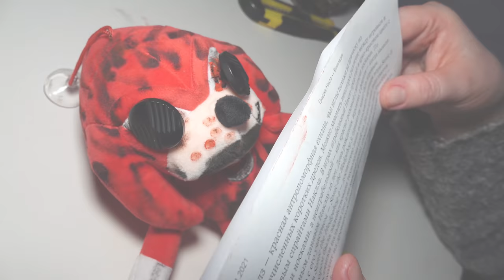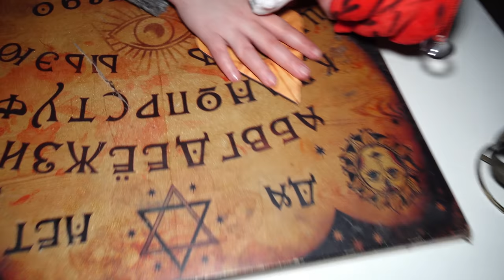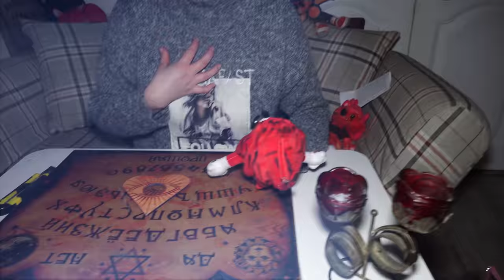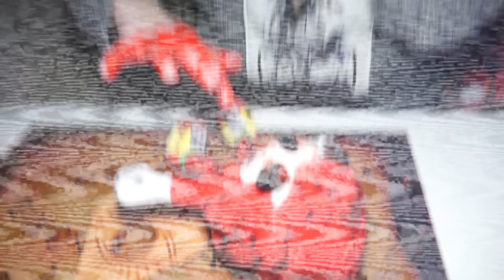(СТРАШНО) ВЫ НЕ ПОВЕРИТЕ Я РАЗРЕЗАЛА ЖИВУЮ ИГРУШКУ СОНИК ЕХЕ в 3:00 !! КУКЛА ВУДУ *НАКЛЗ ЕХЕ*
ТЕЛЕГРАМ Мой Телеграм (СТРАШНО) ВЫ НЕ ПОВЕРИТЕ Я РАЗРЕЗАЛА ЖИВУЮ ИГРУШКУ СОНИК ЕХЕ в 3:00 !! КУКЛА ВУДУ *НАКЛЗ ЕХЕ*